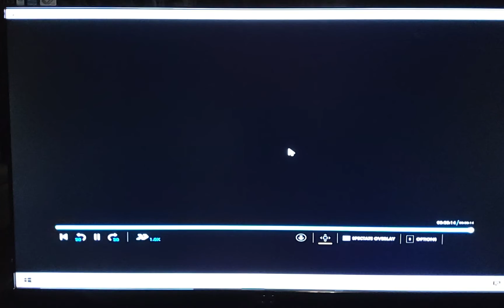OVERWATCH HAPPY HALLOWEEN BEST PC MATCH FOR ME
I wasn't going to record today,  but I just had to share this with you guys! Today I'm practicing pc and I'm having so much fun.
Computer is a challenge for me, but I hopefully will get better. I don't know if I will ever be good enough for competition , but I'm gonna try to work towards that eventually. Happy Halloween everyone!